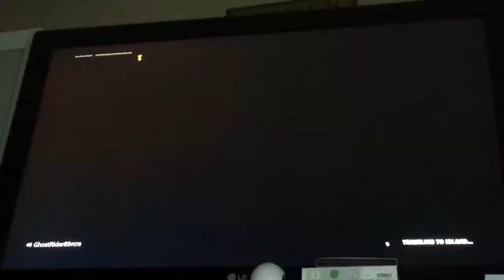Haw to get the charge shotgun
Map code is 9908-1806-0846